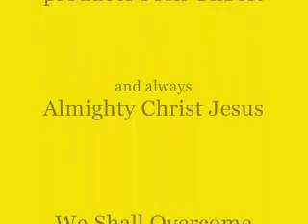Part I: Apitherapy in Practice with Norm Bantz and Dana Cohen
Master beekeeper Norm Bantz shows us his honey bee colony (Apis mellifera) in Yonkers, and the Bronx River Valley Mead maker  teaches Dana to do apitherapy, filmed in living color by AKA Tommy Chong producer Josh Gilbert.

We were so fortunate to meet and film this very private and storied alpha beekeeper in New York City's neighbor, Yonkers, back about eight years ago! By the way, Norm is still going strong at 92 as of March 19, 2013!  Thanks for a recent update on Norm from Norm's friend and  fellow master beekeeper Roger Repohl!

WE also learn and observe the basics of the hive: winter honey requirements for a colony, (35 lbs. no matter how large the colony.) We watch two females attacking a male - tearing his wings off - because this was autumn, when the males are thrown out to reduce honey needs over the winter and keep the colony warmer. Only the female bees work, (see my First Week with the Bees film for drones at play.) And we watch females returning to the colony laden with pollen.

In apitherapy, the sting of the European honeybee is used to cure ailments from anxiety to arthritis, multiple sclerosis to cancer. Norm has done apitherapy on thousands of people , with only one  full-blown allergic response. To be safe, leave the stinger in for just two minutes and remove. Give it ten minutes to see if they go into anapholactic shock (rare), or respiratory arrest. If so, call an ambulance and administer aspirin or a shot of anti-inflammatory. If they are OK, keep stinging 3 - 7 times, leaving the stinger in until it falls out for maximum effect. Apply stings around arthritic joints, on appropriate acupressure points, etc. Consult an apitherapist for best results to learn how to treat yourself or a friend.

Not only do honey and pollen create two of the best and most healing foods we need, but the stings and propylis can become the medicine chest you need for most ailments from colds to excema to cancer! for more information on propylis and an apitherapy cure story that will blow your socks off. Glenn Perry had a foot amputated and only bee sting therapy was able to heal the wound! And his water-based Brazilian Propylis is amazing.

Honeybees have much more to offer us than honey and propolis, but we will have to save them to find out all of it. So let's do just that! Pressure the government to outlaw untested pesticides, particularly , the use of the Bayer Corporation's neonicotinoid pesticides, (see AgainstBayer.Com and read Fruitless Fall by Rowan Jacobsen to elarn more about Colony Collapse Disorder) reduce monoculture farms of more than 20 acres, outlaw genetically modified foods and drugs, and arrest W!!! And tear off his wings!

To learn more about the history of apitherapy and to help determine if it might help you, please The presenter assumes no responsibility for your health, but this folk remedy has helped thousands to recover from serious illness, and it's quite economical, so we wanted to pass it on. Be sure you're not allergic before you try it, and maybe have an epinephrin around just in case, but, wow, it is an amazing and righteous cure! Be a brave warrior for health and economic calm and honeybee freedom and heaven on earth! Hallelulia!